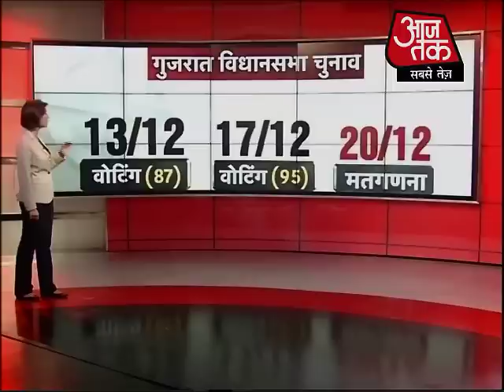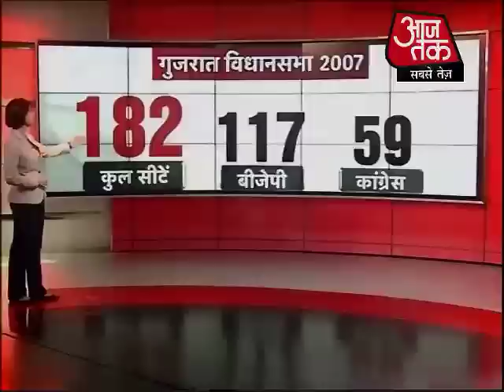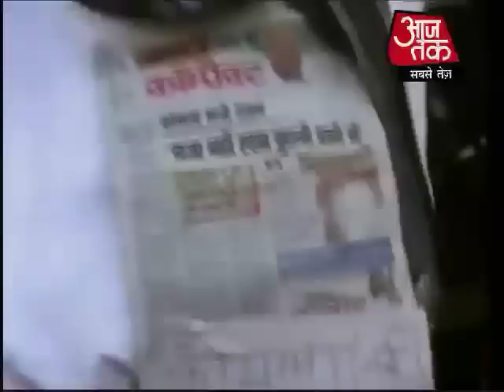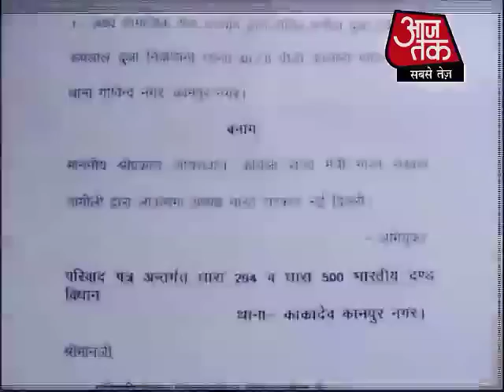चुनावी इम्‍तहान में पास होंगे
चुनाव आयोग ने गुजरात और हिमाचल प्रदेश में विधानसभा चुनावों की तारीखों की घोषणा कर दी है. हिमाचल प्रदेश में एक ही चरण में 4 नवंबर को चुनाव होना है. वहीं गुजरात में चुनाव दो चरण में होंगे.